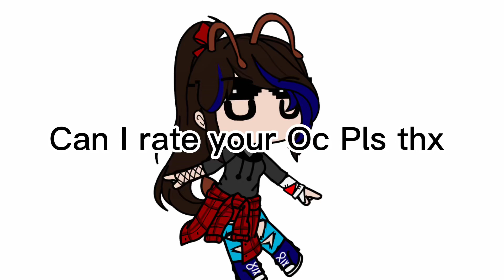Lemme rate your Oc! Read desc for more Info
Use the VannyratesYourOc and I have to see your Character okay Good Luck Everyone!